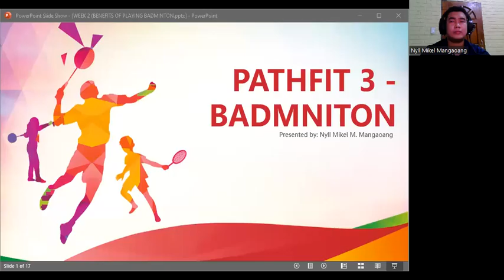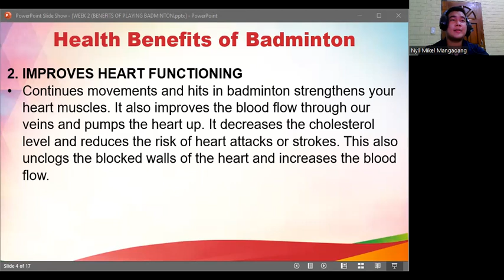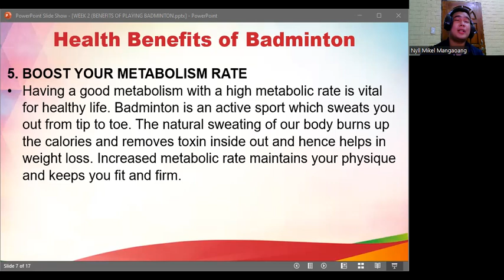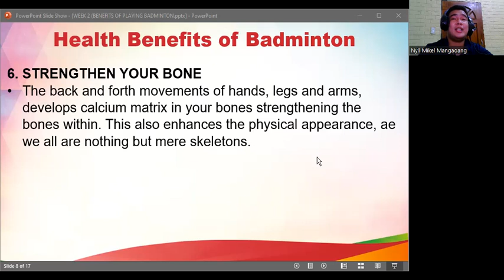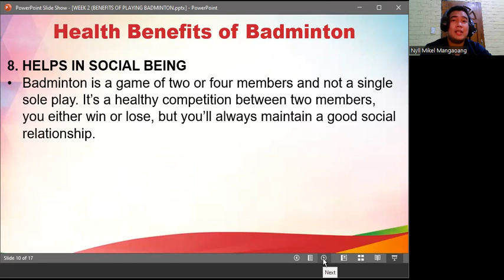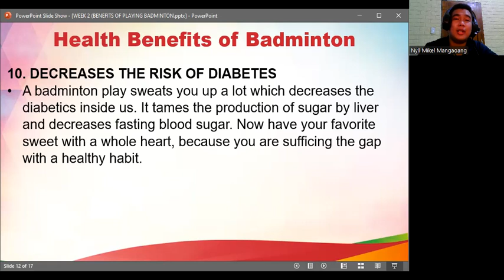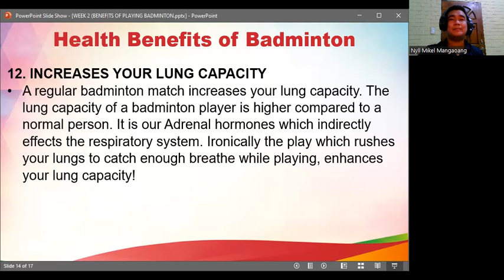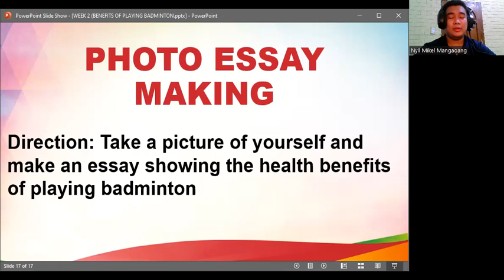LESSON 2 - BENEFITS OF PLAYING BADMINTON